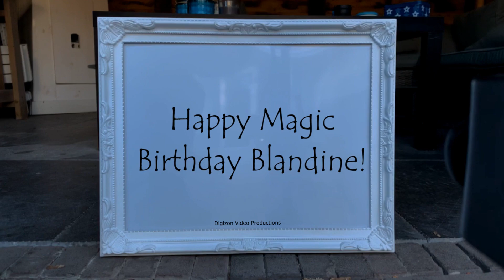Magic Birthday Blandine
Happy magic birthday hands video for Blandine.
"The secret of staying young is to live honestly, eat slowly, and lie about your age." - Lucille Ball

HAPPY BIRTHDAY BLANDINE!!!
Have fun with this personal Blandine video!

• The origin of Blandine is French
• The meaning of Blandine is Seductive, amiable
• Blandine is usually a female name